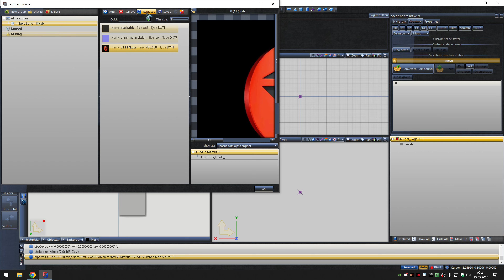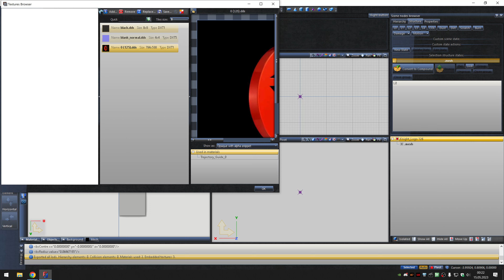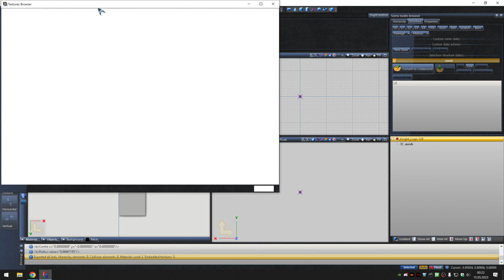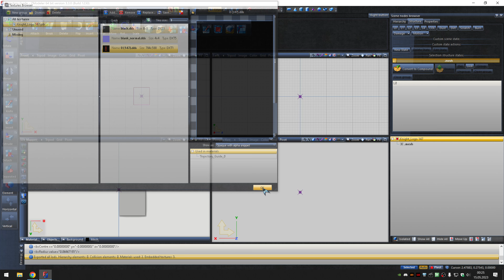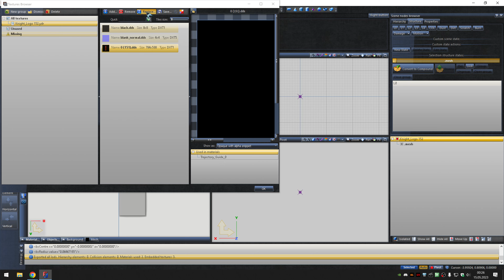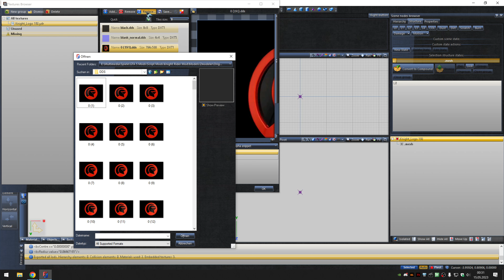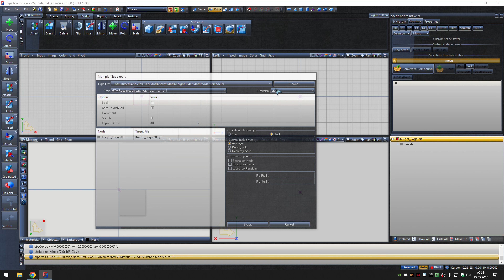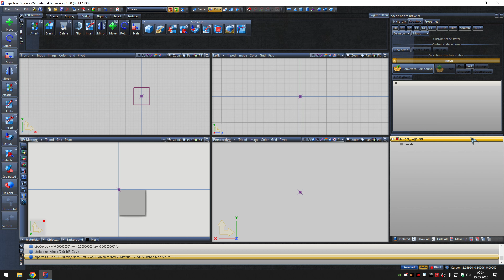KITT: Automated Creation of YDR Files for GTA 5 in Zmodeler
*Knight Rider Series
*Knight Rider Blu-Ray Collection
*Knight Rider 2008 Series
*Playmobil Knight Rider KITT

Thanks to:
- 3id for his original Knight Rider script and his help at setting up a new script
- Cem for his help with the new KITT & KARR models
- S4MuEL for his awesome help at the models and animations
- dicky_the_ducky for his continuing help with the Code
- All my patreons for their awesome support, that helps me developing and financing my mods